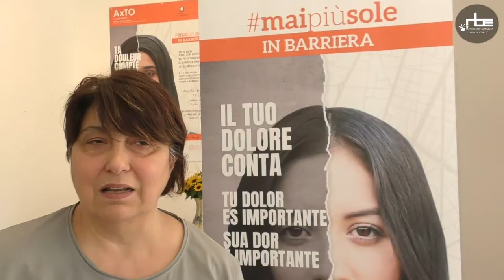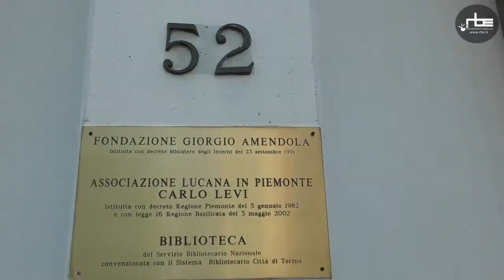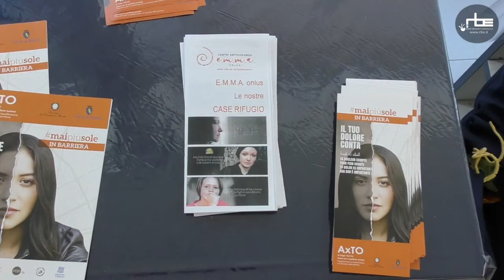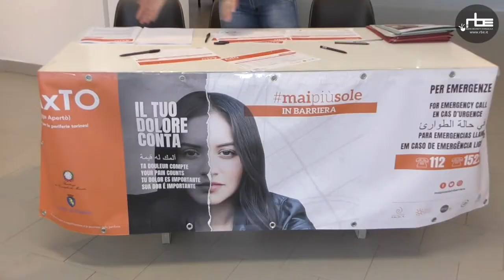Donne maipiùsole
Presentato a Torino il progetto contro la violenza sulle donne nella circoscrizione 6 a Barriera di Milano. Al bando AxTo ha partecipato anche la Diaconia valdese che ha vinto e sarà coinvolta.
Il videoservizio di Diego Meggiolaro